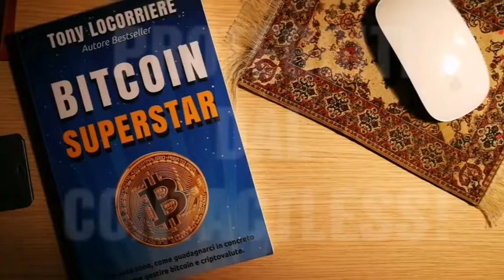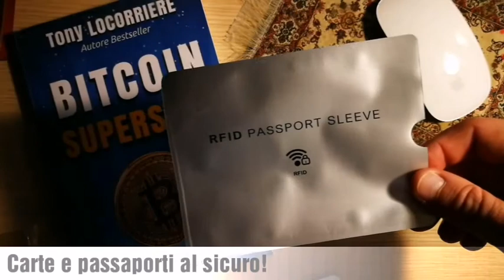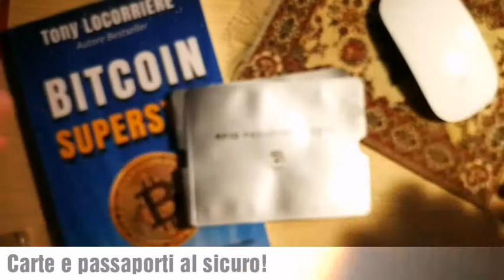PROTEGGITI DAL CONTACTLESS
Ciao Criptomaniaco,
Non trattiamo solo cryptovalute, ma vorremmo che tutti voi foste consapevoli che chiunque cerca di fotterci, qualora ne trovi l'occasione! Basta informarsi per evitare grosse grane, provvedendo con dei semplici accorgimenti!
Oggi parliamo di tecnologia CONTACTLESS "NFC" sia per carte che per passaporti!🤔

LASCIAMI PURE UNA DOMANDA, UN COMMENTO, UNA TESTIMONIANZA!
Alle più interessanti risponderò direttamente o tramite un video apposito.
Metto la faccia in tutto ciò che mi riguarda,
saggia le mie competenze in uno di questi canali social:

Diritti Riservati da Tony Locorriere
Personal finance coach
Amazon pluri Bestseller
Investitore oculato
Bitcoin lover
Innovatore
Ambientalista convinto